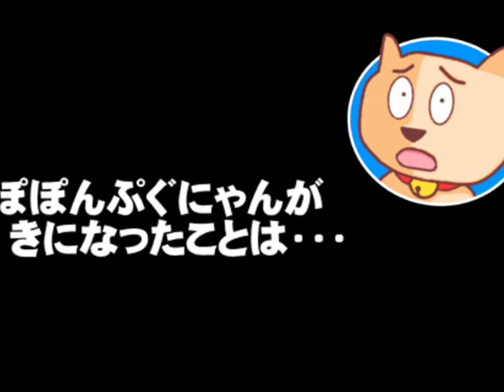桜田五輪相の池江選手「がっかり」発言 - 野党は罷免要求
桜田五輪相の池江選手「がっかり」発言 - 野党は罷免要求 - 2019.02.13
【解説】競泳の池江璃花子選手が白血病を公表したことについて、自民党の桜田義孝五輪相が「がっかり」と発言。そのことで現在、批判が殺到中。野党も罷免を要求する事態に発展。この件について、ぽぽんぷぐにゃんが考えます。

【参考資料】桜田五輪相の発言に批判　池江璃花子の白血病公表に、オリンピック「下火にならないか心配」(ハフポスト日本版)
桜田五輪相、池江選手発表「がっかり」　野党が罷免要求(朝日新聞)
桜田五輪相「ガッカリ」「下火にならないか心配」に批判コメント殺到(スポーツニッポン)